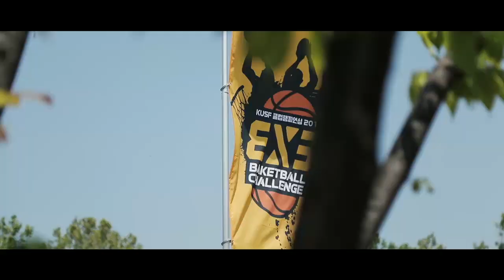190512_3X3 농구 서울대회_클럽부(남)_4강2경기_최용준 vs 크누피